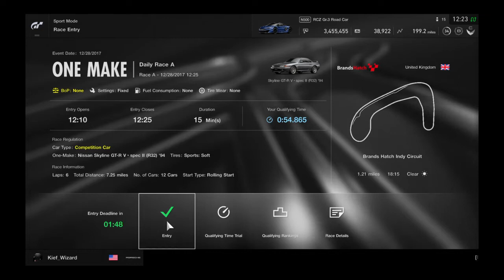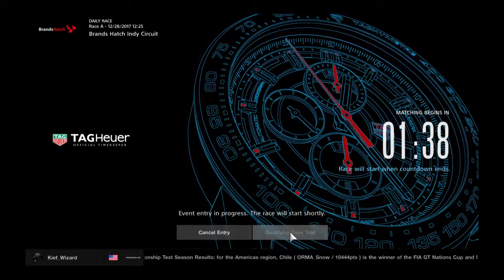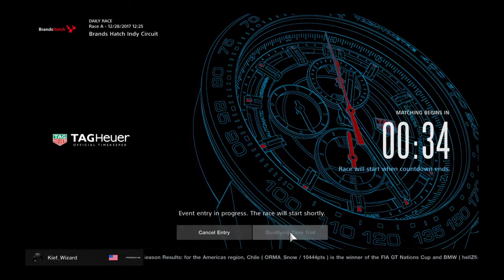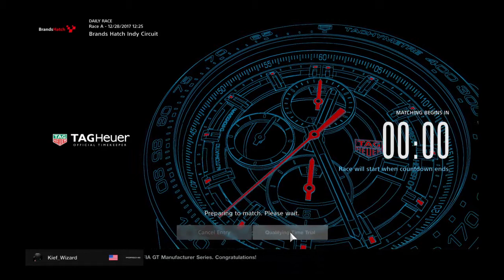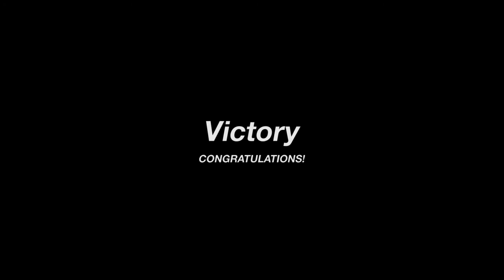Gran Turismo®SPORT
Brands Hatch Circuit